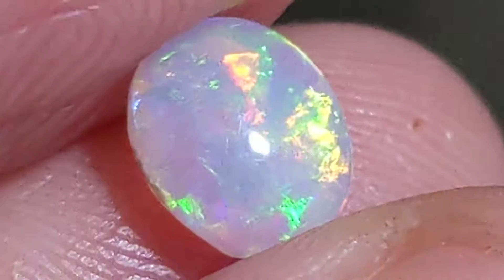Gemmy 1.17ct Multicolor Crystal Opal Oval Welo Ethiopia